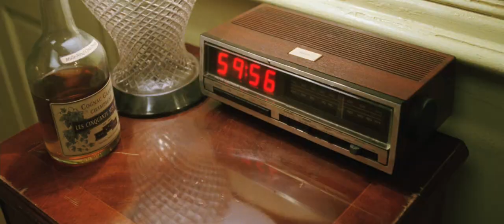=1408= Trailer HD! (1080p)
The only demons in room 1408 are those within you. Renowned horror novelist Mike Enslin (Cusack) only believes what he can see with his own two eyes. After a string of bestsellers discrediting paranormal events in the most infamous haunted houses and graveyards around the world, he scoffs at the concept of an afterlife. Enslins phantom-free run of long and lonely nights is about to change forever when he checks into suite 1408 of the notorious Dolphin Hotel for his latest project, Ten Nights in Haunted Hotel Rooms. Defying the warnings of the hotel manager (Jackson), the author is the first person in years to stay in the reputedly haunted room. Another bestseller may be imminent, but like all Stephen King heroes, Enslin must go from skeptic to true believer - and ultimately survive the night.

Genre: Thriller, Drama
Director: Mikael Hafstrom
Cast: John Cusack, Samuel L. Jackson, Mary McCormack, Tony Shalhoub